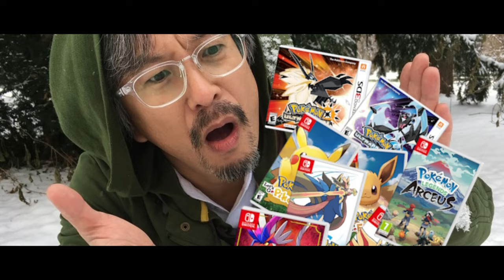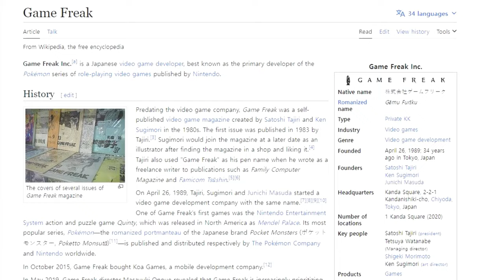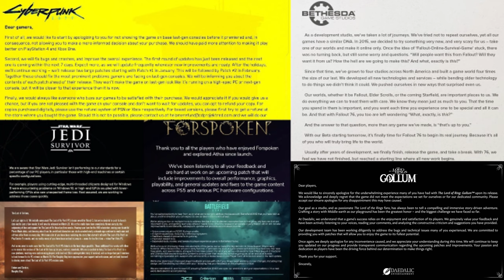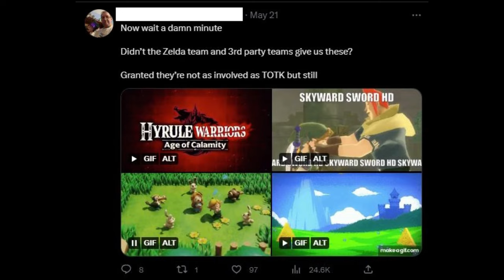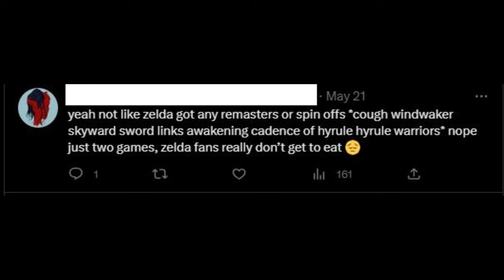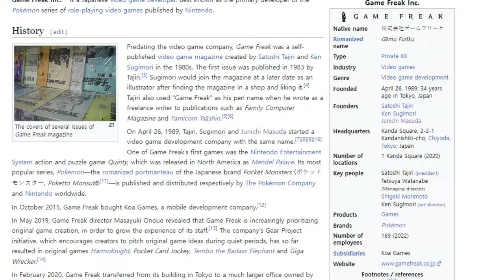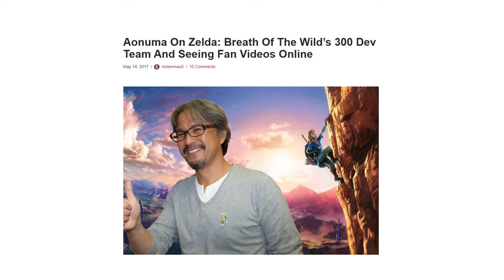Quality VS Quantity: Zelda and Pokemon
Zelda VS Pokemon franchise comparison video was a no brainer after Tears of the Kingdom guys

Gireum art by: Stormbringer, Gizmo Hey
Thumbnail by: Solar, Gireum
Introduction editing by: Solar, Yukimav, Gireum
Section title card art by: Yukimav

0:00 The Ant and the Grasshoper Story
2:34 Introduction
4:20 The Past 6 Years
11:16 The Result
16:05 Pokemon: Biting More They Can Chew
20:45 Conclusion